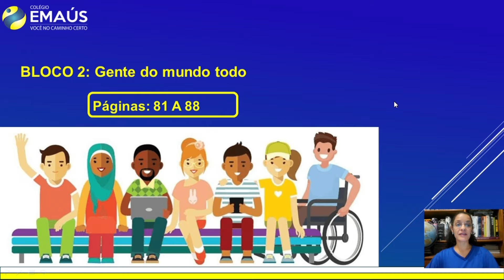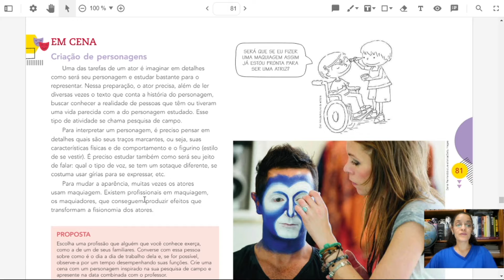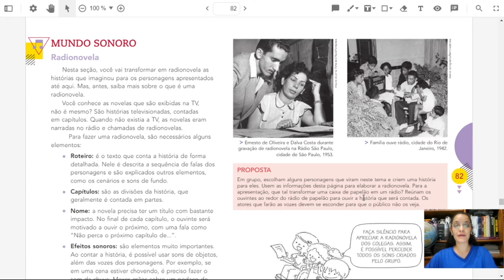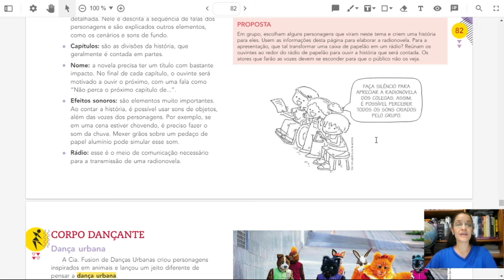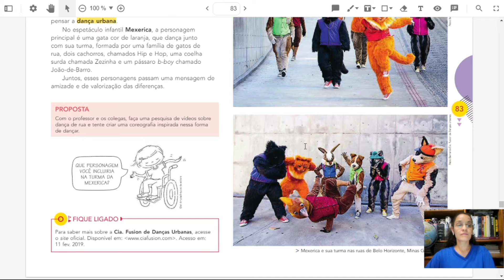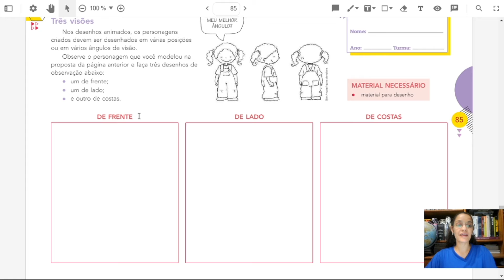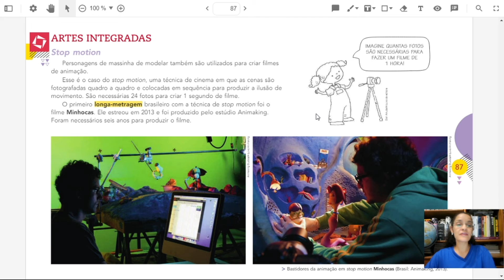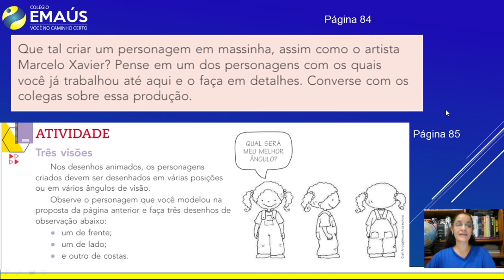3º ANO_SEMANA 024_VID016_ARTE